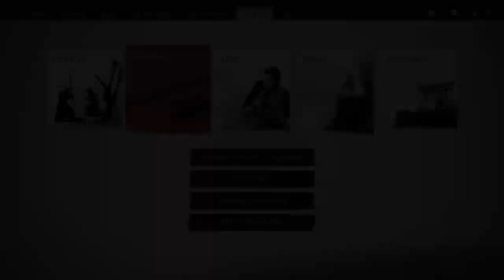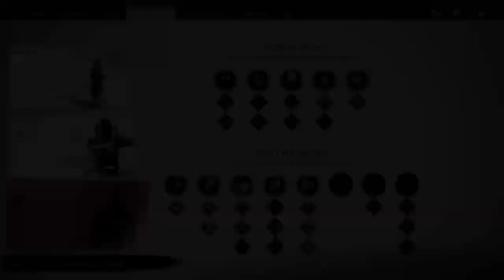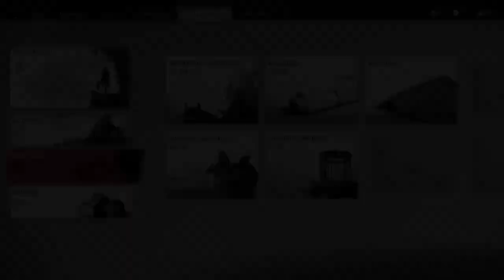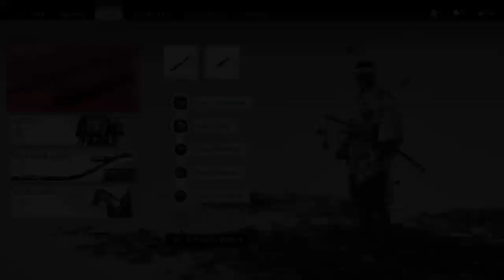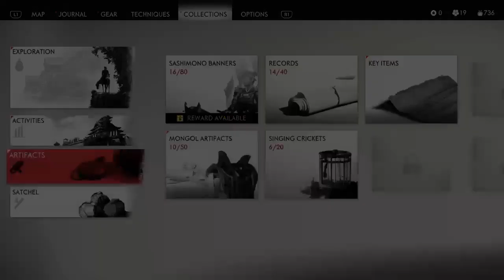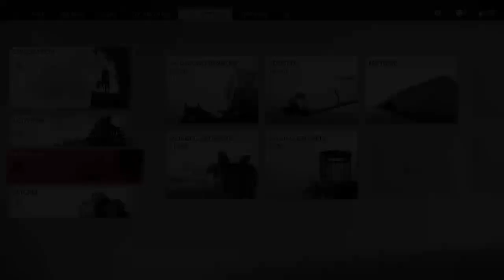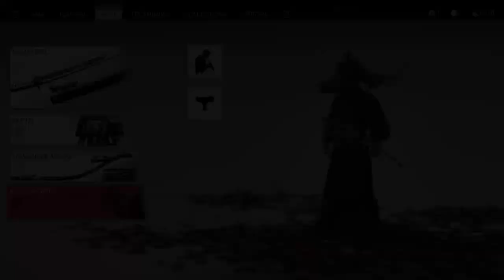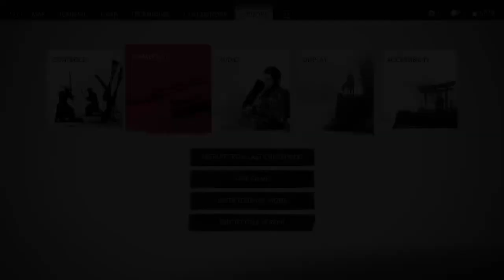Ghost of Tsushima: playthrough part 7